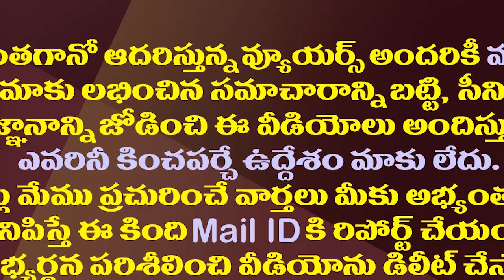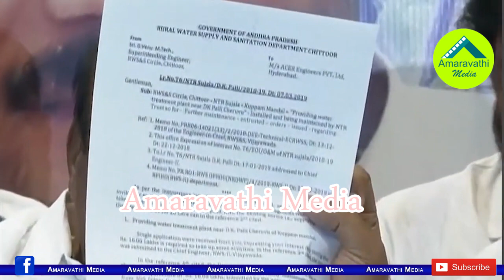మర్యాదగా ఉండదు జాగ్రత్త..లోకేష్ కు సీరియస్ వార్నింగ్| Kuppam MLC Bharath Strong Reply To Nara Lokesh